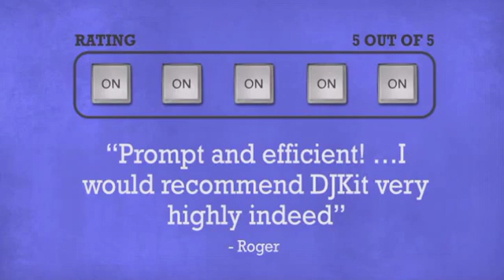Trantec S5.3 Rack-8W 8-Way Racked n Ready System with Flightcase Remote Kit - DJkit.com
For more information on the Trantec S5.3 Rack-8W 8-Way Racked n Ready System with Flightcase Remote Kit and to purchase from DJkit.com

Trantec S5.3 Rack-8W 8-Way Racked n Ready System with Flightcase Remote Kit is brought to you